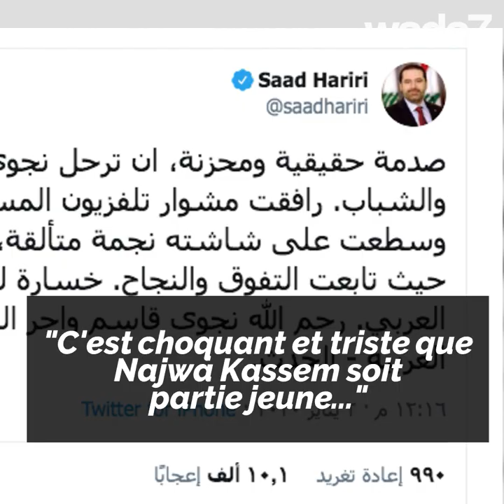Mort de Najwa Kassem 😢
Après une longue carrière dans des médias arabes, Najwa Kassem est décédée à l'âge de 52 ans! 😢